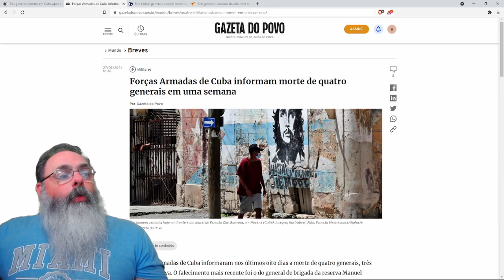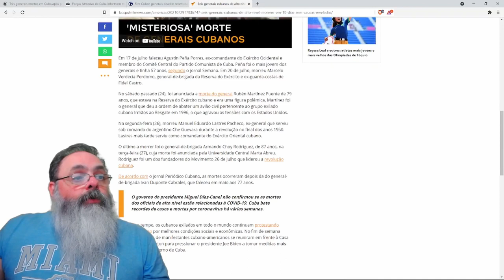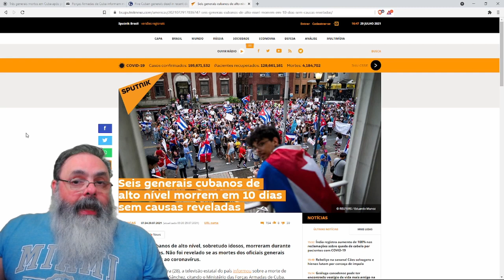Já são seis generais leais ao partido comunista cubanos que aparecem mortos